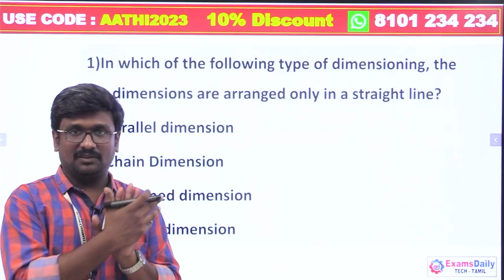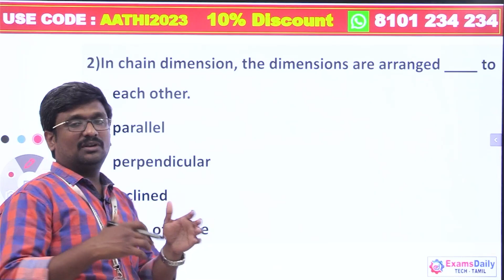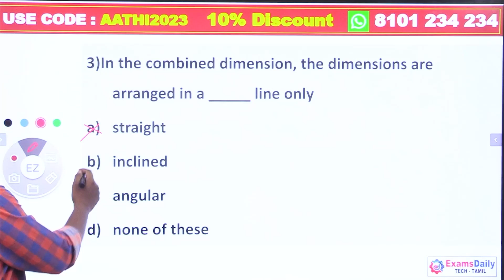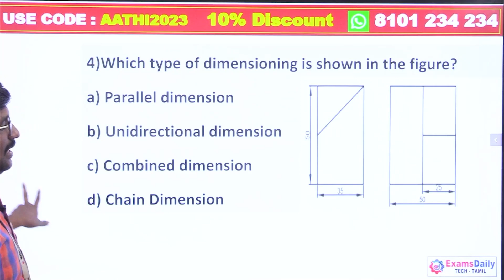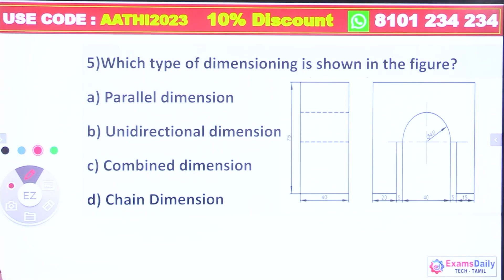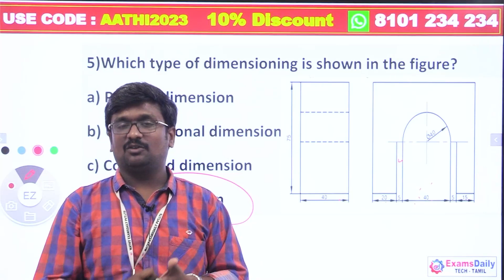Day 33 : TNPSC Road Inspector தேர்வுக்கான வகுப்புகள்| TNPSC RI Exam 2023 Classes |TNPSC Free Classes